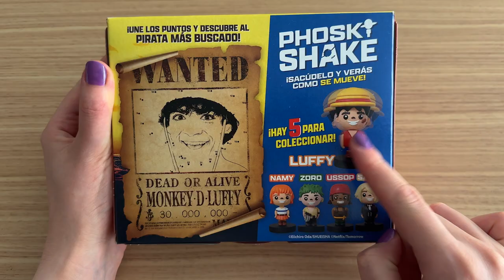One Piece Netflix Phoskitos Surprise Toy Collectible Unboxing l Oddly Satisfying ASMR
Join us for an exciting One Piece Netflix surprise toy collectible unboxing from Spain! 🎉 We’re revealing exclusive Luffy collectibles, along with delicious Phoskitos treats and sweets. Experience the soothing ASMR sounds of unwrapping and discover the hidden treasures inside. Perfect for One Piece fans and toy collectors alike!